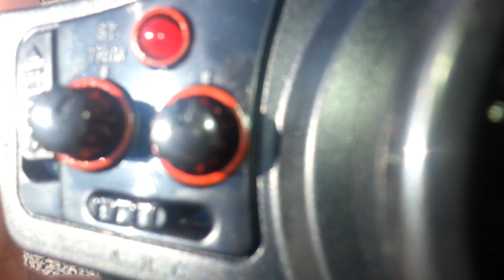TPX Reviews - "Maisto Tech: Baja Beast" (Test Drive)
Heres me taking the Maisto Tech: Baja Beast for a spin. Got 1 of 3 at Walmart for $39.00! Went back a week later and they were no where to be found.